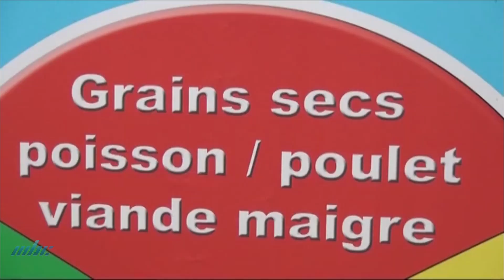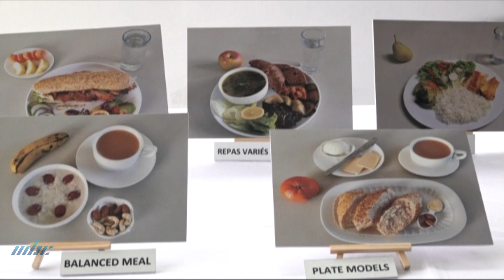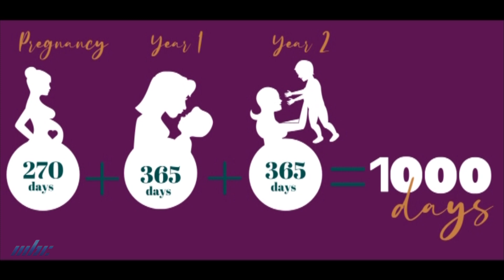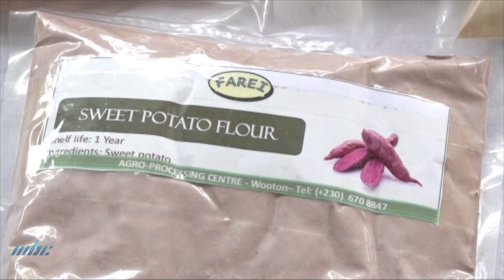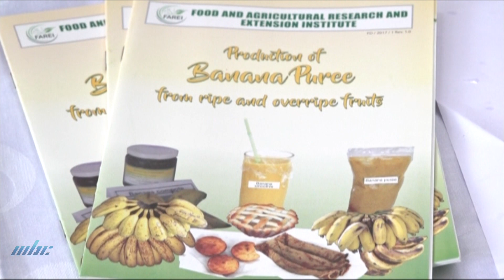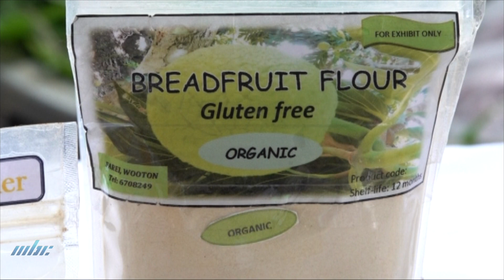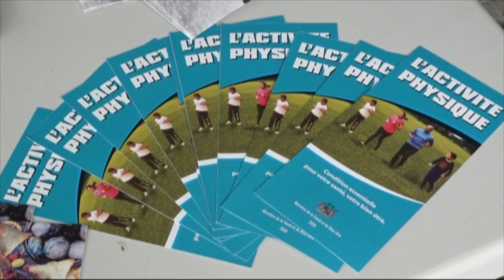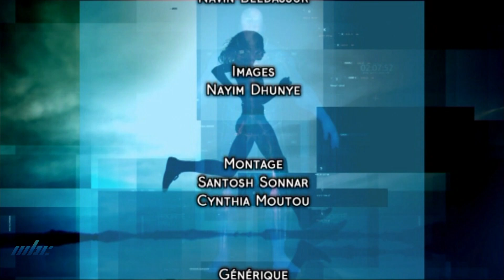Priorité Santé - World Food Day